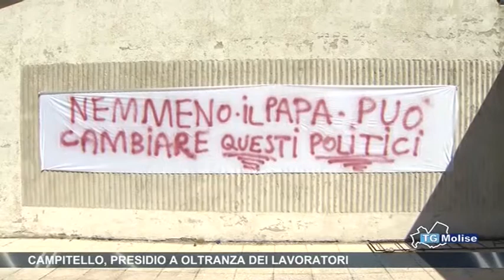Campitello, presidio a oltranza dei lavoratori